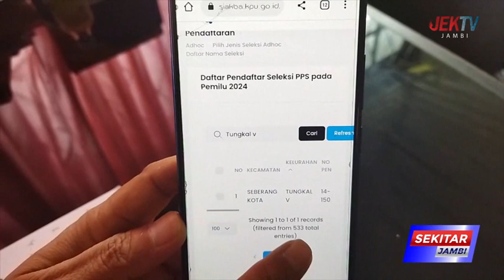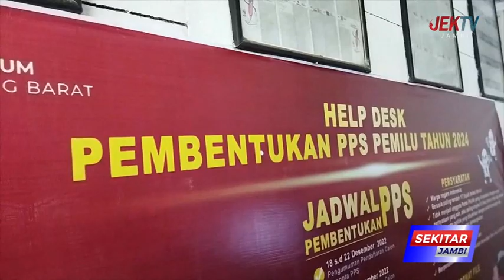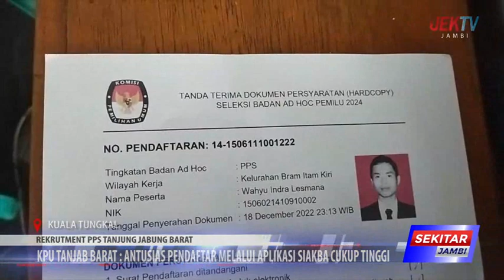KPU TANJAB BARAT ANTUSIAS PENDAFTAR MELALUI APLIKASI SIAKBA CUKUP TINGGI